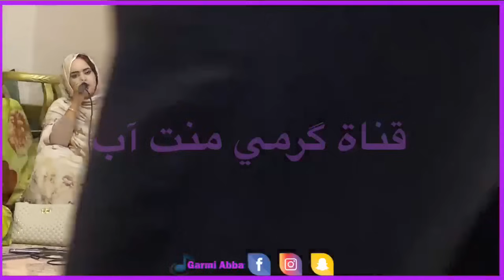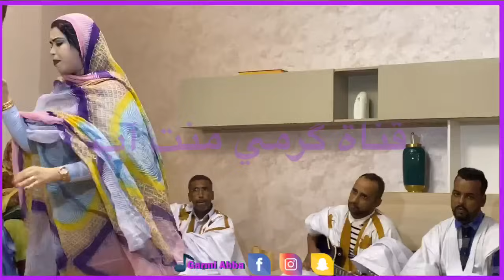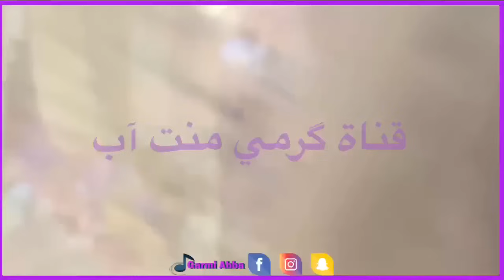آخر حفلات الفنانة كرمي منت آب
متابعة ممتعة